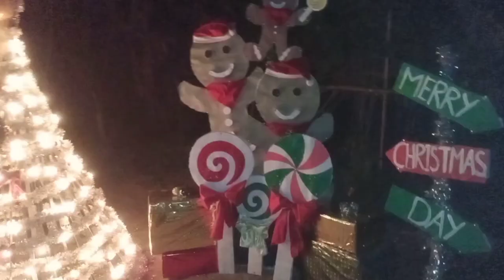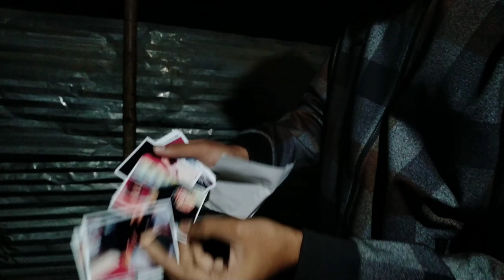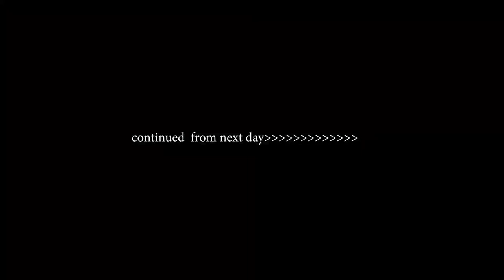CHRISTMAS😁 with Birthday Boy ...... Epic Reaction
its HIS birthday guys 💕😍
and also guys thank you so much for the family of 500 peoples
some surprises are awaiting on the way
 COMING SOON
SHOOTED WITH :REAL ME 5
EDITED WITH : PREMIER PRO